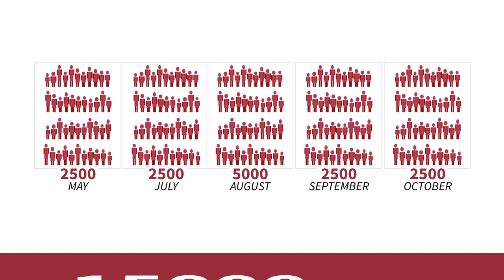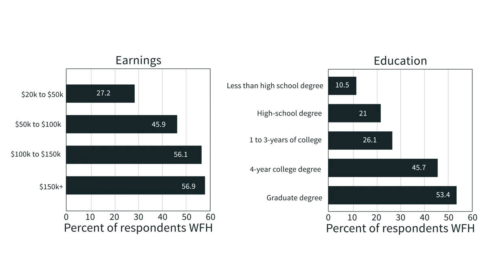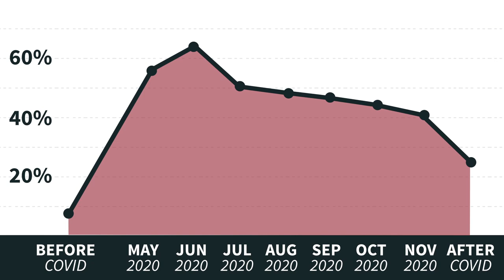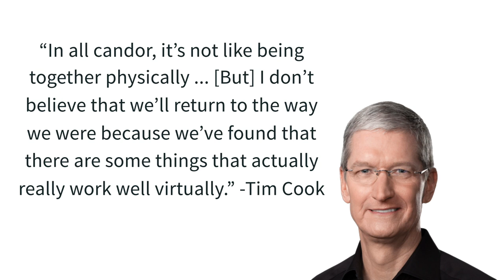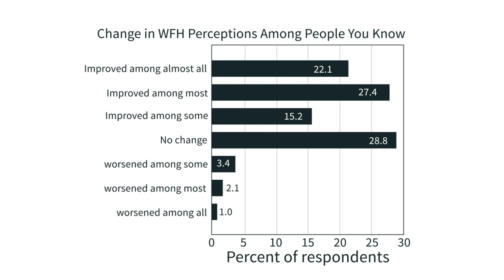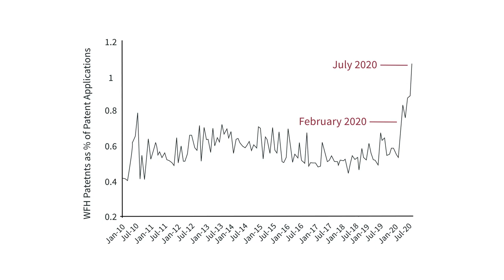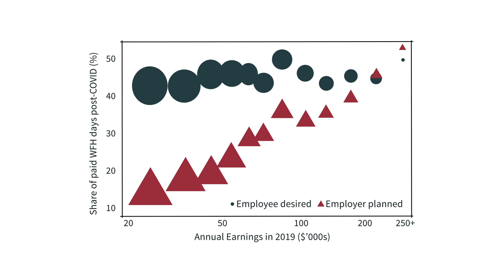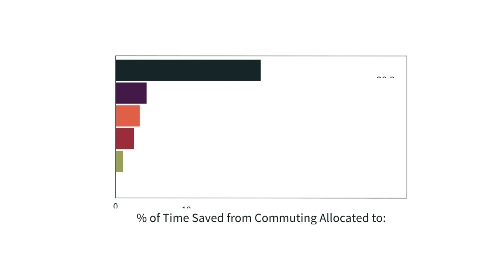Working from home is working. What will it look like post-pandemic?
Working from home exploded in the early months of the pandemic, and employees and firms alike have come to appreciate its many advantages. Surveys show increased productivity and about 60 million hours a day freed from our collective commute. So when offices are allowed to open up again, will they?

Nicholas Bloom is the William Eberle Professor of Economics at Stanford University and a senior fellow at the Stanford Institute for Economic Policy Research.